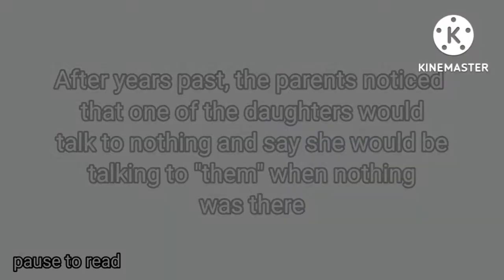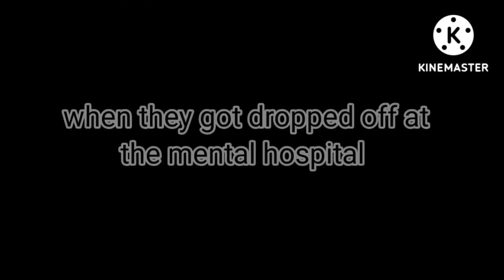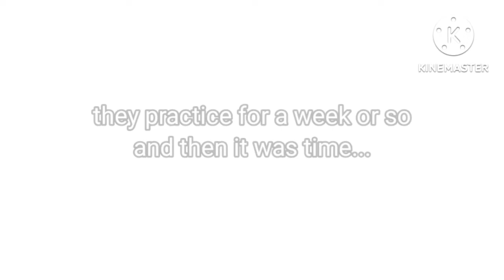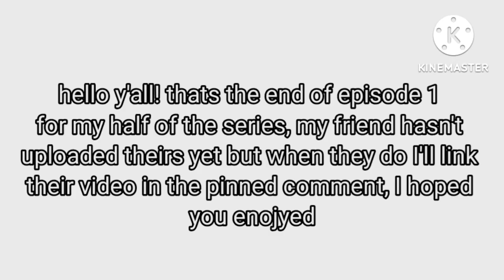|| amor extraterrestre (alien love) || gacha series episode 1 ||